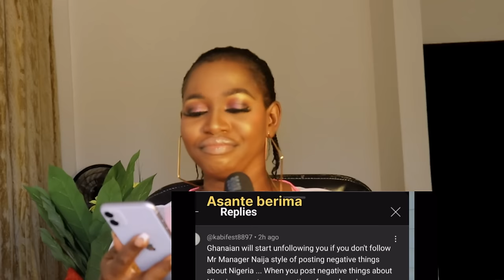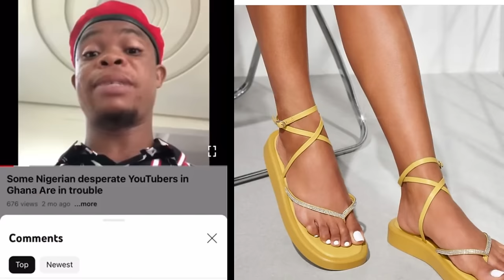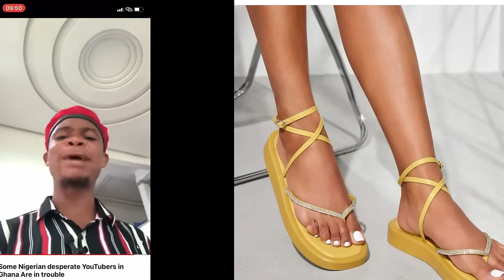THIS NIGERIAN MAN CAUGHT ON CAMERA LYING ON GHANIANS IN GHANA+WHY GHANIANS SHOULD BEWARE OF THIS HIM